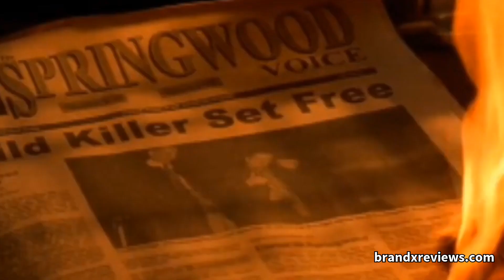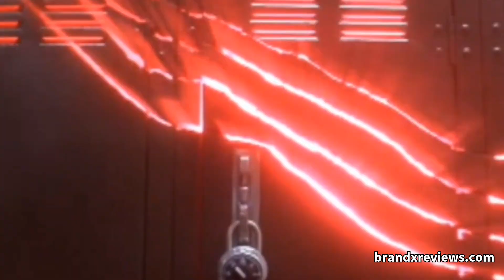A Nightmare On Elm Street Reboot/Sequel: Thoughts (August 2023)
Rumour Control